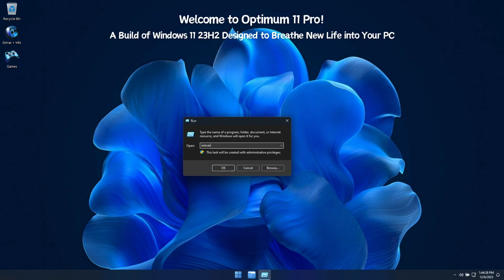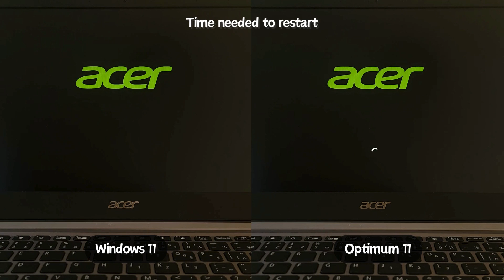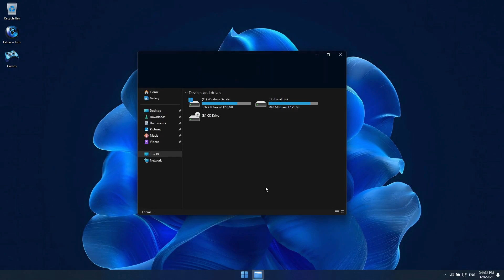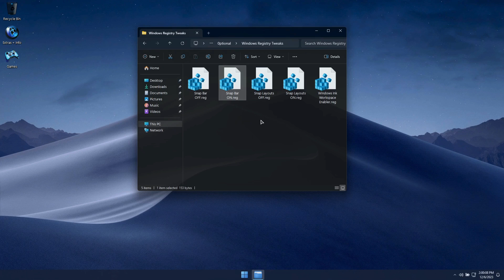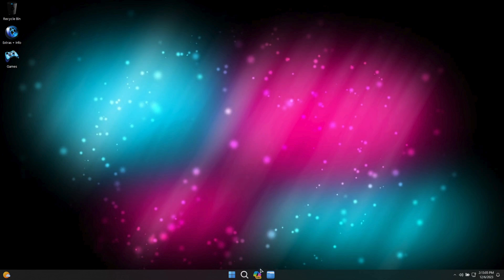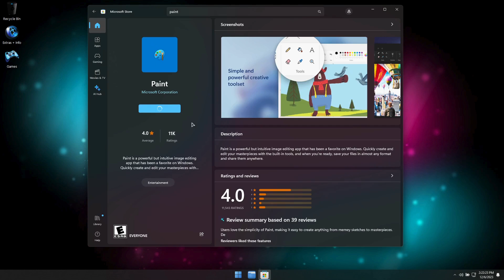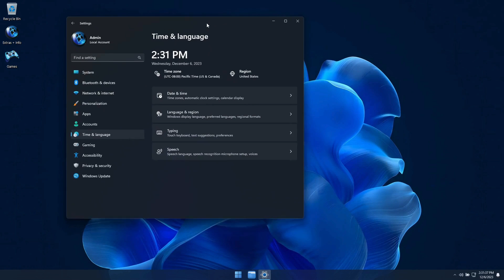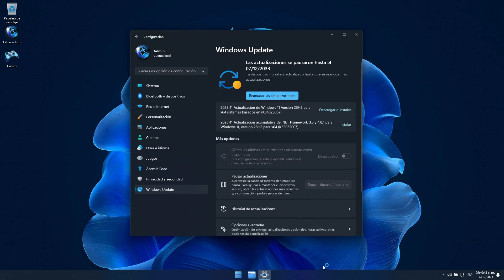Twice as Fast as Windows 11? Introducing 'Optimum 11' by Windows X-Lite!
What does 'Optimum 11' have to offer?
• Small Footprint, Low Resource Use
• 5GB Installed Size, Optimized out of the box
• Improves Performance, Responsiveness, Privacy, Stability and Control
• Can be installed on virtually any PC, old or new, weak or strong

🔹 Snapdragon Laptops
🔥 Snapdragon X Elite Surface
🔥 Snapdragon X Plus Surface

🔸 Gaming Laptops
• Acer Nitro 🔥 i5-12500H | RTX 3060
• Acer Nitro 🔥 i7-3620H | RTX 4050
• ASUS TUF 🔥 Ryzen 7940HS | RTX 4050
• HP Victus 🔥 i5-12500H | RTX 4060
• Acer Predator 🔥 i7-13650HX | RTX 4060
• MSI Katana 🔥 i7-13620H | RTX 4060

🔸 SD Cards & USB Drives
• Sandisk 128GB Extreme Micro SD Card
• Samsung 256GB EVO Select Micro SD Card
• Samsung 256GB FIT Plus USB Flash Drive
• SanDisk 512GB Ultra Fit USB Flash Drive

🔸 Mice & Controllers
• Xbox Wireless Controller
• Logitech G305 Gaming Mouse
• Logitech M240 Silent Bluetooth Mouse
• Logitech M330 Silent Wireless Mouse

Windows X-Lite is Designed to Maximize Performance, Privacy and Control!
• Are you ready to take your Windows Experience to the Next Level?
• WE ARE Committed to providing the cleanest, safest builds possible.